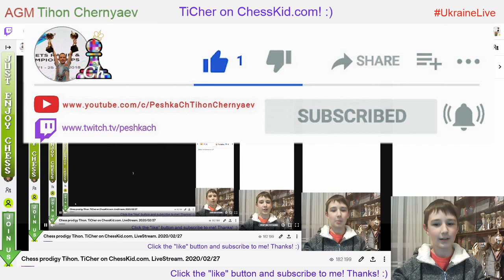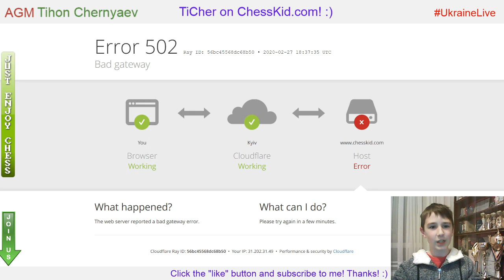Chess prodigy Tykhon. TiCher on ChessKid.com. LiveStream. 27/02/2020